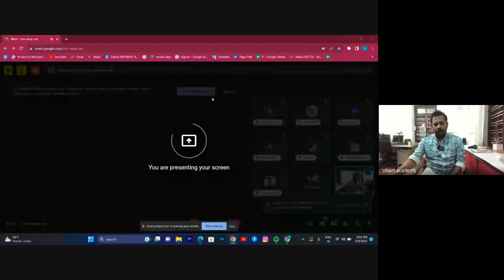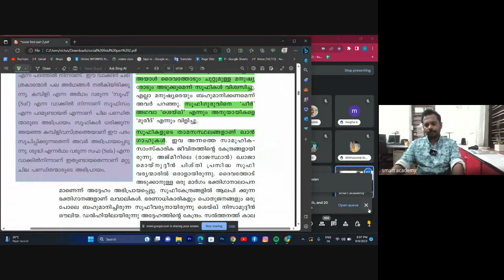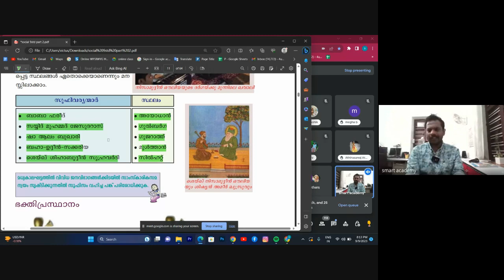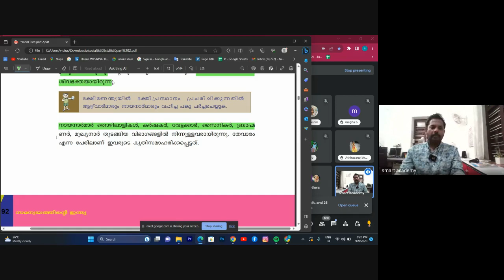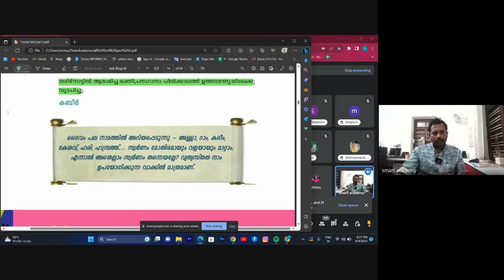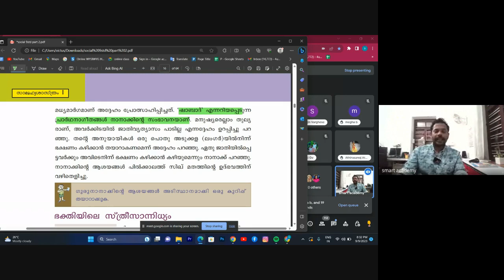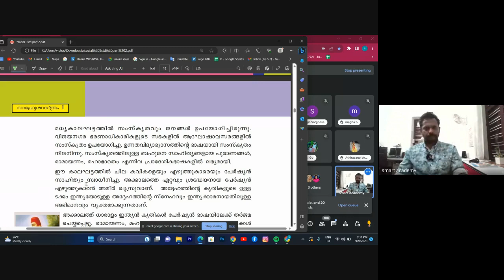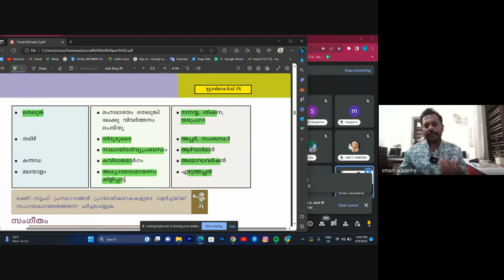RAFEEQ SIR LIVE CLASS RECORD 2023 09 09